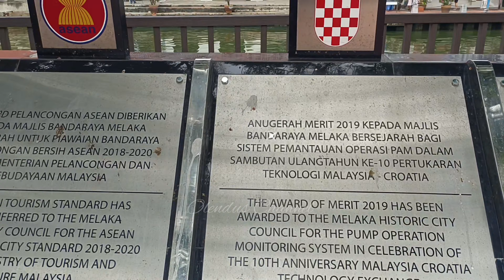JOM JALAN-JALAN DI KOTA MELAKA SEMPENA TAHUN MELAWAT MELAKA 2024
Tahun 2024 adalah tahun melawat Negeri Melaka, Namun tahun ini December 2023 Olendus sempat meninjau tempat-tempat menarik di Kota Melaka. Inilah Kota Melaka yang terkenal dengan sejarah bekas Jajahan Pertugis Belanja pada 1844. Terdapat banyak bukti-bukti tinggalan sejarah yang dikekalkan untuk dihayati oleh para Pelancong yang melawat Kota Melaka.
 Saat jalan-jalan di Bandar Melaka seperti rasanya di dunia kayangan indah sangat penurama Kota Melaka. Suasan saat naik Beca sangat menyoronaklan dengan pemandangan  banguanan, taman-taman, kedai, jambatan, kawasaan kampung, sungai dan Muzium Samudera sangat mempesonakan. Teruskan menonton agar dapat melihat keseruanya.